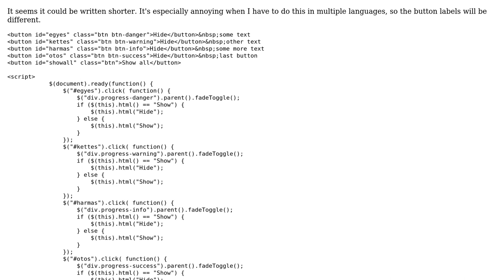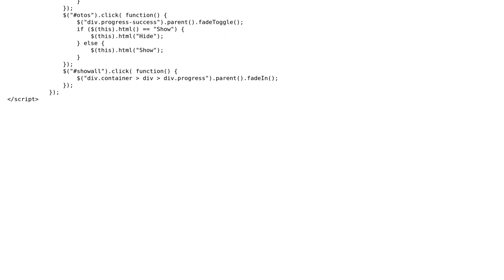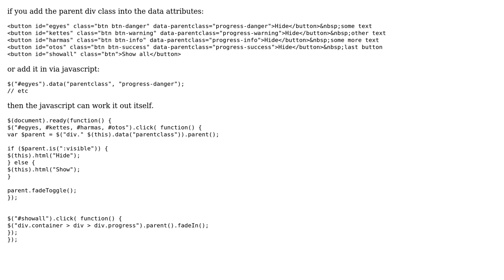Code Review: jQuery button text changer script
With thanks & praise to God, and with thanks to the many people who have made this project possible! | Content (except music & images) licensed under CC BY-SA | Music | Images & others | With thanks to user kissgyorgy user James Khoury user Jamal and the Stack Exchange Network Trademarks are property of their respective owners. You are responsible for your own actions.